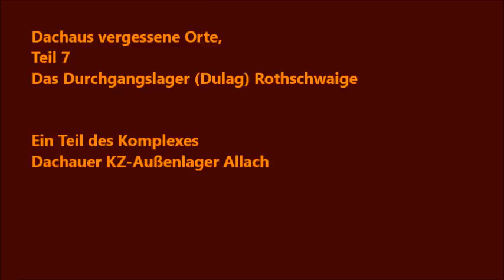Dachaus vergessene Orte, das KZ Durchgangslager Rothschwaige extended Version by Travel the world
Travel the world  presents:
lost/forgotten places

heute
Dachaus vergessene Orte,
Das KZ Durchgangslager (Dulag) Rothschwaige.

Das Durchgangslager (Dulag) Rothschwaige, war ein Teil des Komplexes Dachauer KZ-Außenlager Allach aus dem zweiten Weltkrieg.
Es liegt unmittelbar an der Hauptstraße.
eingewachsen überwuchert , teilweise abgerissen & vergessen.
Bunkereingänge, Tunnels, Keller verschüttet u. zugemüllt, verwuchert.

So, dass man das Areal nicht  mehr sieht.
Kein Hinweisschild, keine Gedenktafel.
Stück für Stück werden die Überreste gerodet für immer aus dem Gedächtnis getilgt.

Jeder Mensch hat einen blinden Fleck, auch Städte u. Ihre Bewohner haben diesen blinden Fleck.
Auch in Dachau u. Umgebung gibt es diese vergessenen Orte.
Orte die  obwohl sie da sind einfach  aus dem Bewusstsein  entfallen sind.
Teilweise sind diese so offensichtlich, dass das wiederum die beste Tarnung ist. proudly presented by Travel the world